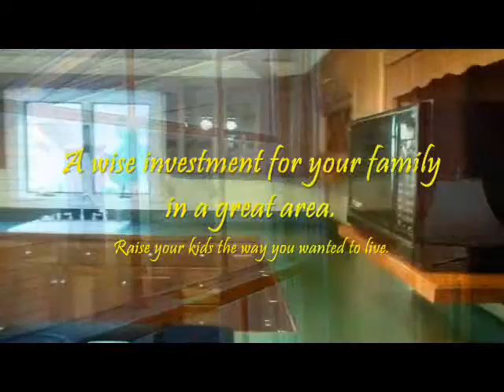Southern Vermont- Swallow Hill Rd, Pownal VT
Pownal Vermont real estate for sale.  Attractive and bright Cape Style home built to last generations with authentic post and beam construction.  Oversized rooms for comfortable and enjoyable living.  Eye candy beams that are hand pegged, beautiful oak floor, ceramic tile, in-law suite, playroom and lush green lawn with mature landscaping.  Nature comes free with the home as does the sound of the babbling brook out back.